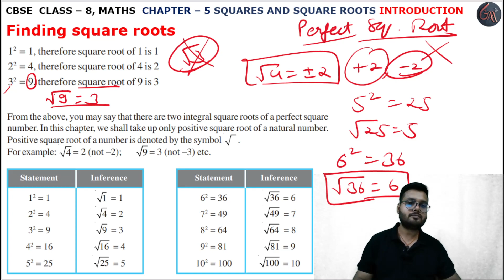Finding Square Root l Chapter 5 l Squares and Square Root l Class 8th Maths l NEW NCERT 2024-25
Instagram.com/randeepsingh0808